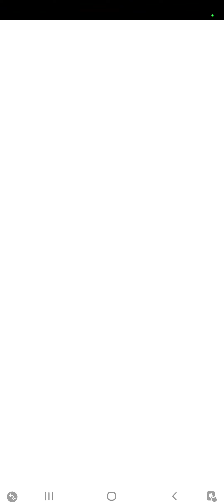THIS TEMPLE IS VERY BIG IN TEMPLE RUN